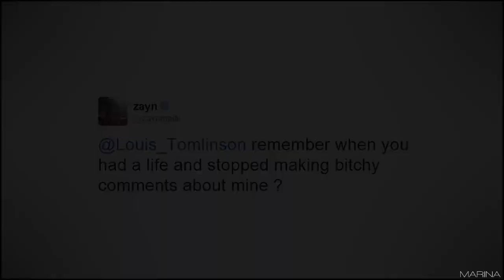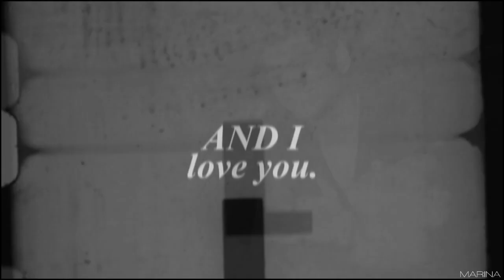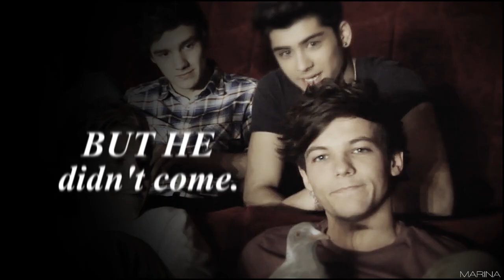Zayn & Louis || Brother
"We are partners in crime." Good times.

*Song is written at the end of the video.